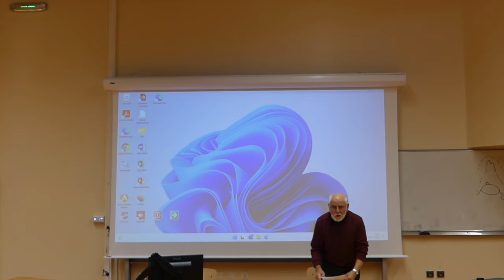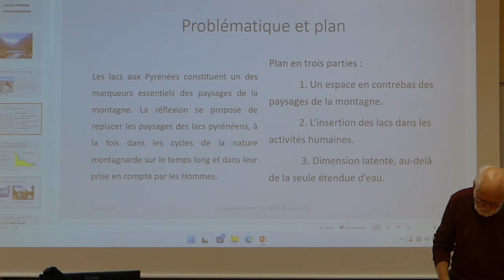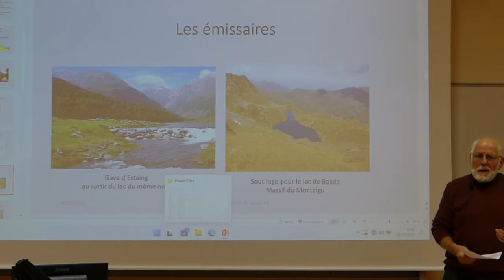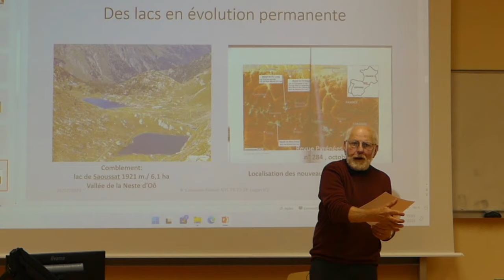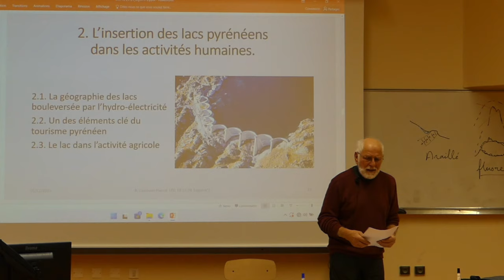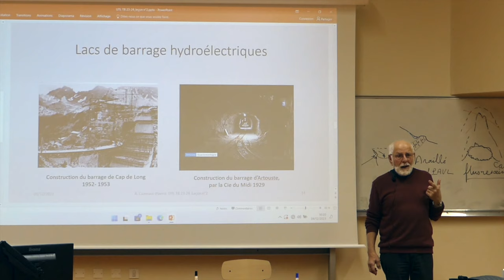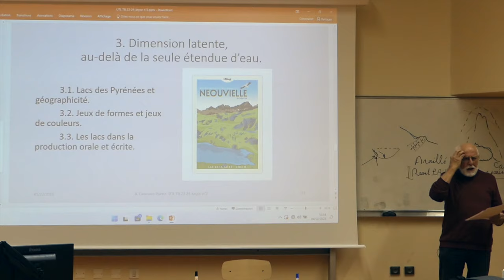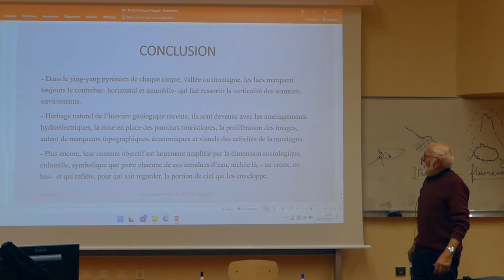LES LACS DES PYRÉNÉES. Cours de géographie de Alain Cazenave-Piarrot. 4 décembre 2023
Dans son cours sur la GÉOGRAPHIE DES MONTAGNES  donné dans le cadre de l'Université du Temps Libre de Tarbes et de Bigorre (UTL-TB), Alain Cazenave-Piarrot, maitre de conférence honoraire, agrégé de géographie,  nous parle aujord'hui de la géographie des LACS PYRÉNÉENS.
00:00 Introduction et définition
13:16 Un espace en contrebas des paysages de la montagne
44:45 L'insertion des lacs dans les activités humaines
1:12:30 Dimension latente, au-delà de la seule étendue d'eau